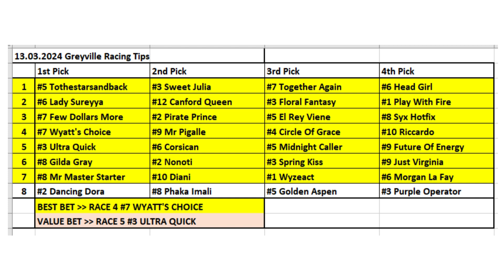13.03.2024 South Africa Greyville Horse Racing Tips / Güney Afrika Greyville At Yarışı Tahminleri